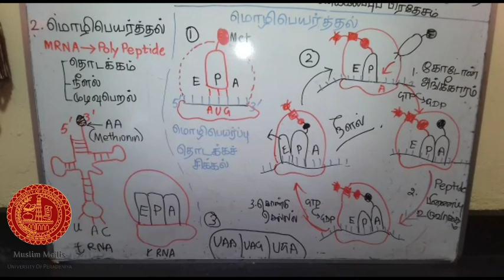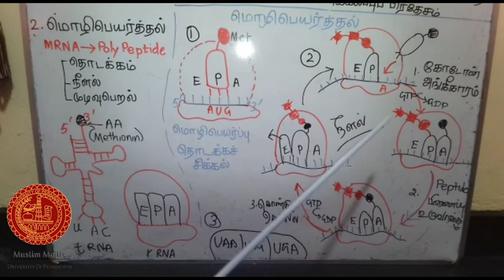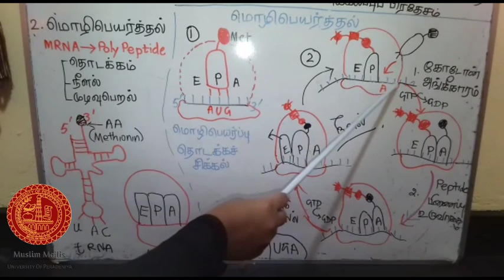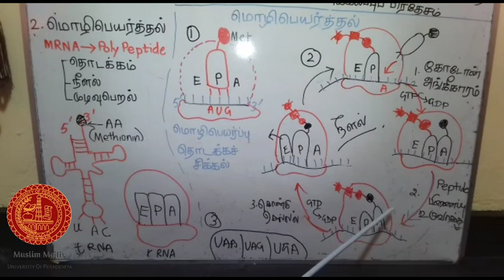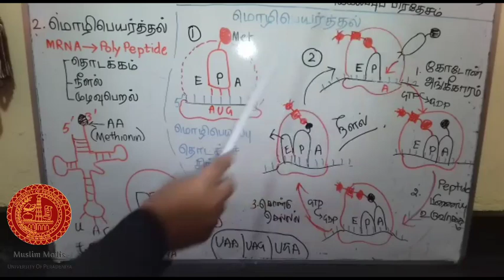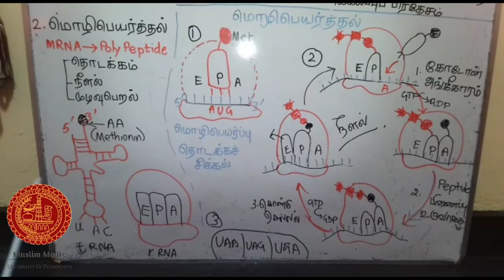Pera majlis E-Tutor G.C.E A/L biology பொலிபெப்டைட்டுத்தொகுதி part2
Tutor:-
Name-F.Nuha Nizar
Faculty -Faculty Of Allied  Health Sciences.

Checkout the  channel for our latest pera majlis E-Tutor videos...

Editing by:-
R.M.Safran B.A (Hons)In economic (R)
Faculty of Arts
Media secretary
Muslim Majlis